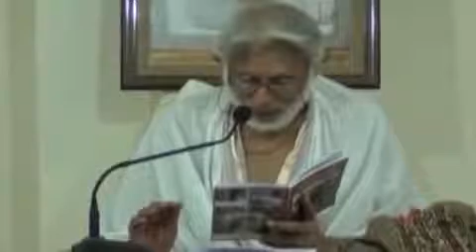Shrustipalne Anekvidhshakti (श्रुष्टिपालने अनेकविधशक्तिभिः)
➡️श्रीवल्लभाचार्य विध्यापीठ  (हालोल )द्वारा आयोजित ब्रह्म संगोष्ठी-2

➡️ विषय :श्रुष्टिपालने अनेकविधशक्तिभिः